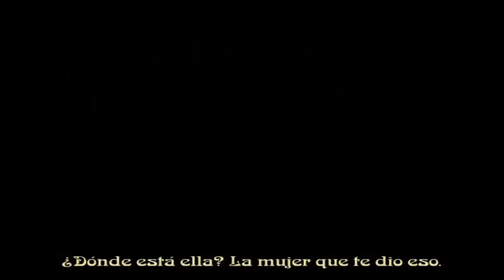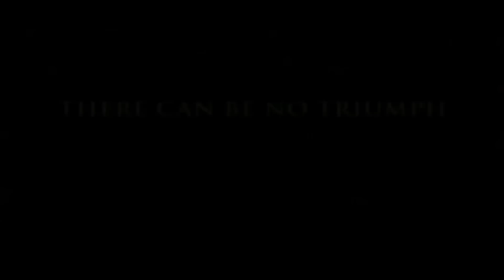El Señor Del Yen HD -- The Lord Of The Yen HD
English:
Yeahh. another upload? no!!! A masterpiece like this should be seen like must in HD..
Thanks Saehara fansub for the Spanish subs
and Specially
Altecha Chan Studios for "Lord of the Yen".

Español:
Yeahh otro upload? no!! Una obra maestra como esta debe verse como se debe en HD.. Disfruta
Agradecimientos  a Saehara Fansub por el fan sub en español. y especialmente a
Altecha Chan Studios Por "El Señor Del Yen".

Disfruta.

NeoroCHI